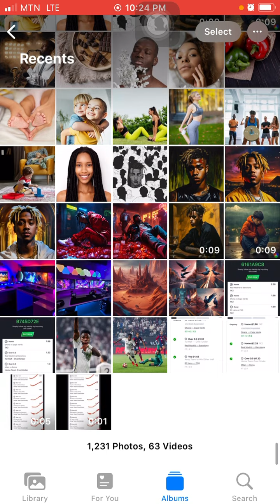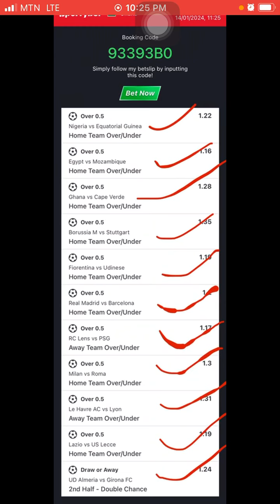CONGRATULATIONS 💎🤩🎯TO 10+ODDS (BET WON) FOR THIS WEEKEND FOR THIS GAMES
SportyBet Link: Hi! Have you heard of SportyBet?! They offer the highest odds! Claim your GHS 15 in Free Bet gifts on registering with my code! Check

If you don't have 1xbet Account , Register Your Account using this link 👉🏼

Deposit your 50 cedis or any start amount

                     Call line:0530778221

HOW TO WIN BET: ✅🔥HOW TO WIN BET WITH BETTING SITE IN 2023 100% LEGIT

oFi5hXb-ZaEFBMJ7efkiA